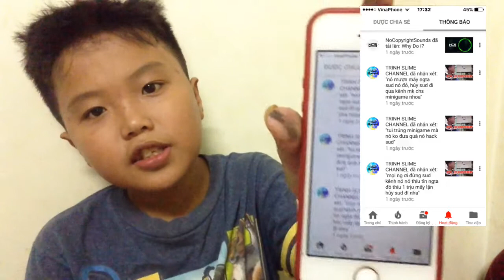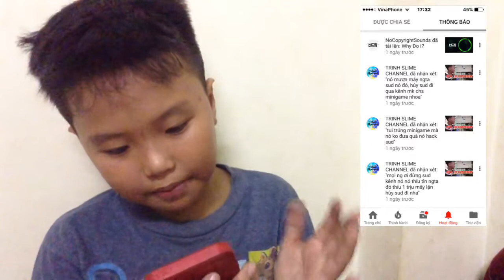Q&A l TRẢ LỜI CÂU HỎI CÁC BẠN PART 3 l [ Gia Tuấn Nguyễn ] GTN KID